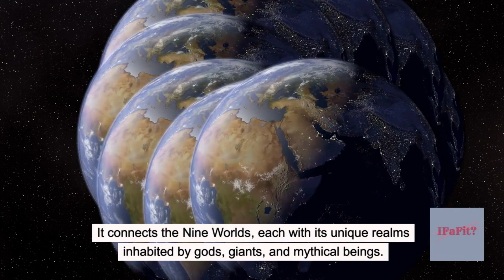Beneath the Roots: Delving into the Secrets of Yggdrasil and World Serpents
In our new channel @ifafit3 we explore everything from astronomy, culture and fantasy to facts, history and controversy. Consider joining us if you are curious about the content and you are welcome to give us feedback in what you would like to hear about. :D Stay curious truth seekers!